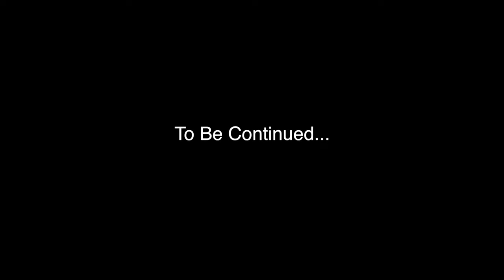How To Fix Stuck Brake Caliper Ford F250 F350